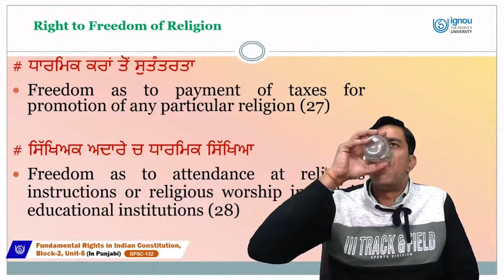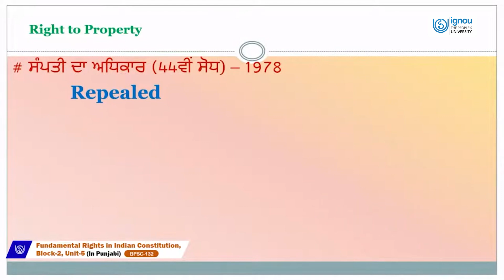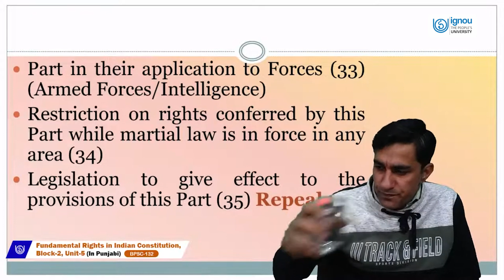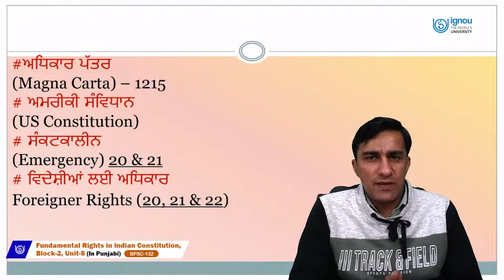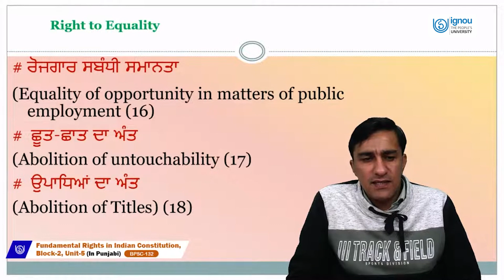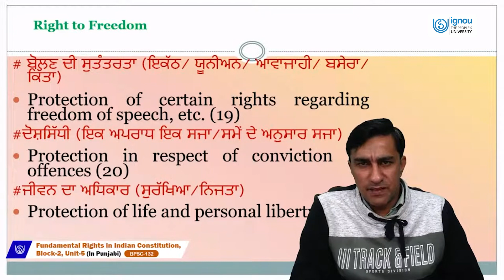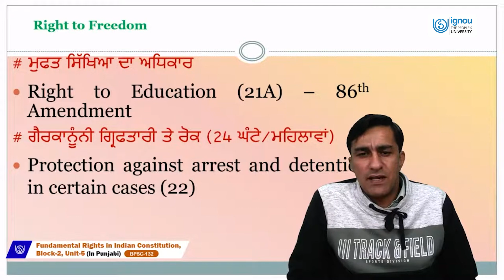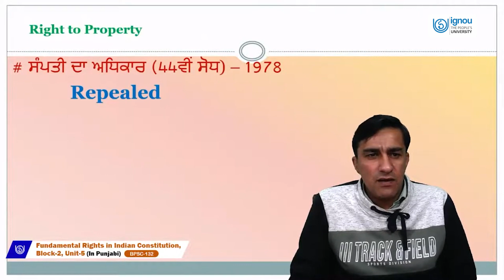Fundamental Rights in Indian Constitution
BPSC-132 (Punjabi)
Sh. Divesh Khullar
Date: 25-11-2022